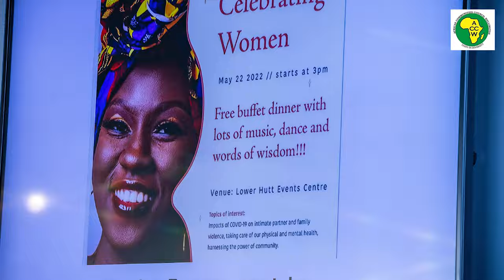African Community Council Wellington (ACCW) Celebrating Women 2022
The Africa Community Council Wellington (ACCW) marked the Celebrating Women Event as part of a series of events for the African Week.

The Celebrating women event was held at the Hutt Event Centre. This was a remarkable venue and day to celebrate African Heritage and the contribution of our mothers from all works of life.

The event saw a rich panel of experts which covered topics on women health, finance and mental health. The panelist were:

1st Speaker - Dr Ruvimbbo Bangure (COVID-19 Impacts on Intimate Partner Violence)
2nd Speaker - Jawahir Ahmed (Mental Health)
3rd Speaker - Denise Barlow - Byarugaba (Power of Connection)

Panel Speakers
Dr Caroline Chembo
Irene Zikonda - Kraus (Legal)
Louise Waterworth - Paediatric Nurse
Elma Behring - Education
Sabina Kativhu- Larsen - Counselling
Mabel Nyahwa - Personal finance

Panel Host
Liya Lupala

This first talk was delivered by Dr Ruvimbbo Bangure. She is registered medical practitioner specializing in Gynecology and studies of intimate partner abuse.

ACCW would like to thank all the participants, guest and families for taking out time to support this event. Special thanks to the panelist and masters of ceremony, Smalls Photography and volunteers.

Long live the African continent!

See you in our next event!